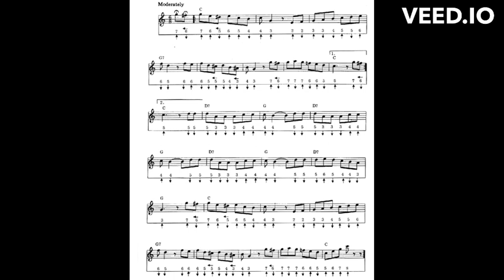Mexican Hat Dance-Harmonica Cover with TAB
"Mexican Hat Dance" (also known as "Jarabe Tapatío" in Spanish) is a traditional Mexican folk dance and music. The dance is characterized by the use of a large sombrero, which the dancers use to flirt, tease and court their partners, in a playful and joyful manner.

The music is characterized by its lively and energetic tempo, and is typically performed by a mariachi band, which features a combination of instruments such as trumpets, violins, guitars, and the distinctive sound of the vihuela and guitarrón.

"Mexican Hat Dance" is a popular song that has become a symbol of Mexican culture and is often associated with Mexican celebrations such as Cinco de Mayo and Mexican Independence Day. The dance and the music have been widely popularized and have been used in numerous films, television shows, and commercials. The song has been covered by many artists in different styles, making it a beloved classic that has crossed cultural borders and continues to be enjoyed by people of all ages and nationalities.